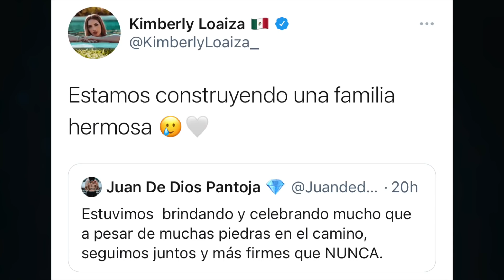KIMBERLY EXPLOTÓ CONTRA LOS QUE LA LLAMAN "GORDA" TRAS DAR A LUZ A JUANITO